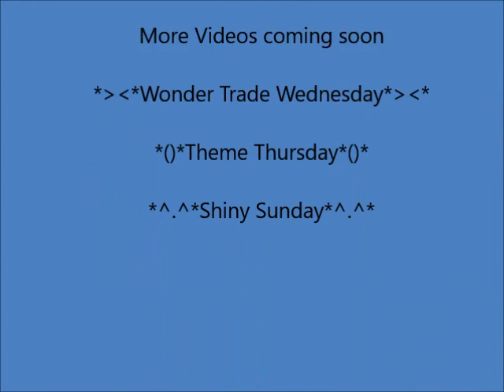Festive Locke - Nitemare Blade Team - Gym 5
Nitemare Blade takes on the Electric Gym. Will there be any major shocks for her?

Download song via Itunes or Bandcamp
Music is owned by Miracle of Sound, but has allowed the us to use his music. Thank You.